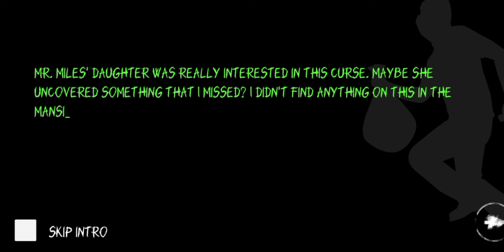Eyes Scary Thriller Horror Video Game Play By Bibek Bhattarai Interested Fully Escape Matching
Dear friends
I'm Bibek Bhattarai
I'm playing game Eyes Scary Thriller

I need your support more than more in this time
 Thanks you so much Dear 🙏